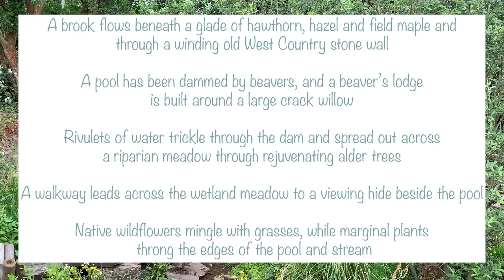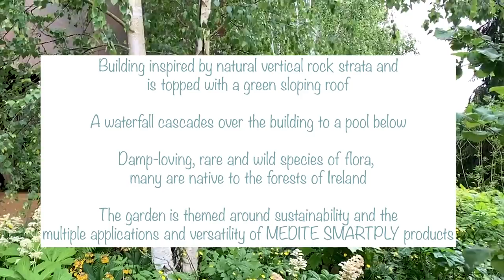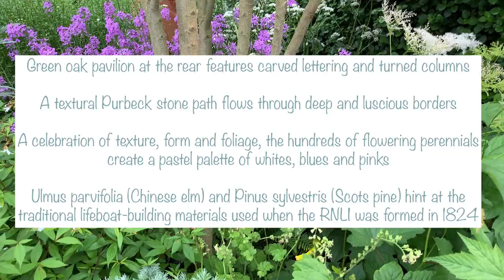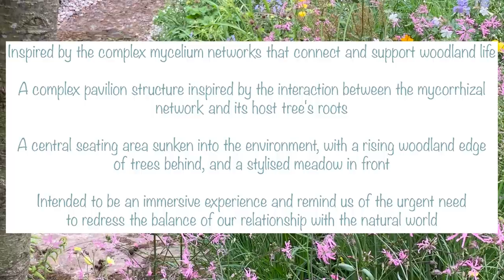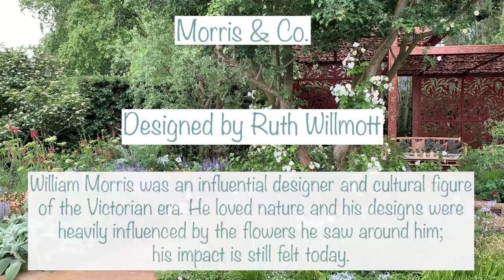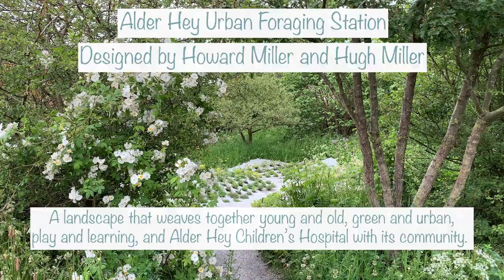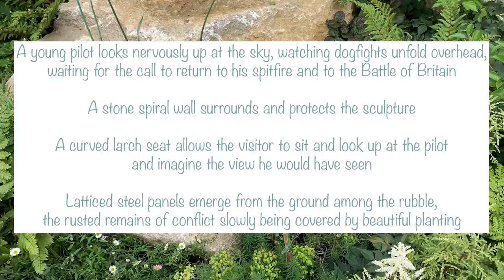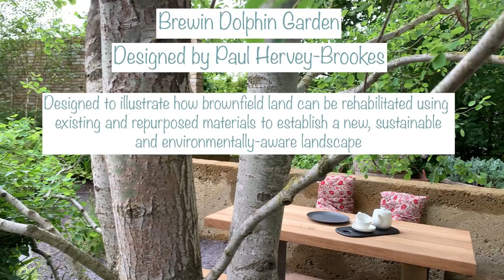RHS Chelsea Flower Show 2022 Show Gardens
This is my vlog of RHS Chelsea Flower Show 2022 Show Gardens.  I am very fortunate, but I know that many people are not able to visit in person, so I wanted to record the show from a visitors perspective.  I have edited the vlog so that the gardens are in medal order of Gold, Silver Gilt and Silver.

The vlog is set to music – I have not narrated over the footage of the gardens so that you are able to appreciate them at your own pace with freedom to enjoy them and immerse yourself in the atmosphere.

I hope this has been fun and interesting – let me know what you think of the gardens!

It’s difficult to know how to express myself on social media when there is so much sorrow and devastation in the world we live in, particularly in Ukraine.  My thoughts and prayers are with the people of Ukraine.
This is the link to the Red Cross Ukraine Crisis Appeal

💚I will only ever recommend products that I use regularly and believe to be good value💚

🌿Vine eyes

🪴Felco 2 Secateurs
🪴Felco 310 Snips
🪴Darlac 10" Shears
🪴Jakoti Hand Shears
🪴Bosch Isio Cordless Shear Set

🌸Green Garden Plant Stakes, Coated Steel (11mm x 120cm)
🌸Jute Twine, Heavy Duty 6 Ply Natural
🌸11 Gauge galvanised steel Pegs (6''/150mm)
🌸New Star 34585 Cast Aluminum Utility Scoop, 58-Ounce
🌸Seed Tray Trowels
🌸Garden marker – 2 x Artline Garden Marker Black Ink
🌸Bee Friendly Wildflower Seeds

🌱Compost: Melcourt 50 litre bag Sylvagrow peat-free compost
🌱Mulch: 50 litre bag Melcourt composted fine bark
🌱Topsoil: Melcourt Blended Loam 20 litres
🌱Farmyard Manure: Melcourt Sylvagrow Farmyard Manure 50 Litres
🌱All-Purpose Compost: Melcourt All-Purpose Peat-Free 50 Litres

🌻LED lights - Barrina LED Grow Light 6-Pack
🌻Extension Cord - Belkin 8 Way 2m Extension Lead Strip

🐝TOPBUXUS XenTari (Buxus Nematodes)
🐝TOPBUXUS Box Tree Moth Trap
🐝12sq m Nemasys vine weevil killer
🐝100 sq m Nemasys Vine Weevil Killer